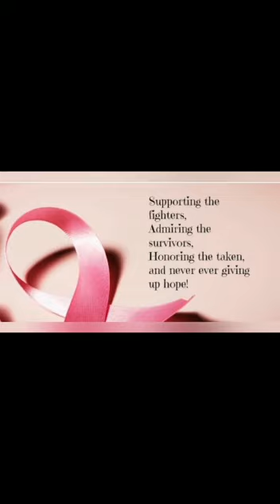🔥ക്യാൻസർ ദിനത്തിൽ🔥 ബോധവത്കരണം🔥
🙏 അഥീന🔥8 ഒ വിദ്യാർത്ഥിനി🔥 ജി.വി.എച്ച്.എസ്സ്.എസ്സ്🔥ഞെക്കാട്🙏